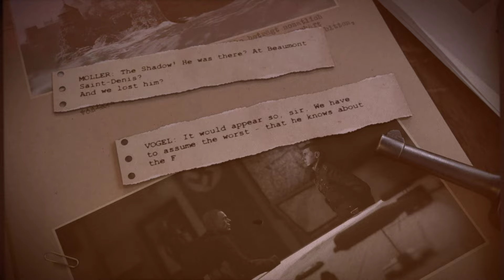Sniper Elite 5/Sgt.Clarence Beavers/Spy Academy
Sniper Elite 5/ Spy Academy/ Workbench-Rifle,SMG,Pistol/ Longest Shot 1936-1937 M
The 555th Parachute Infantry Battalion, nicknamed The Triple Nickles, was an all-black airborne unit of the United States Army during World War II.
The unit was activated as a result of a recommendation made in December 1942 by the Advisory Committee on Negro Troop Policies, chaired by the Assistant Secretary of War, John J. McCloy. In approving the committee's recommendation for a black parachute battalion, Chief of Staff General George C. Marshall decided to start with a company, and on 25 February 1943, the 555th Parachute Infantry Company was constituted.

On 19, 1943, Headquarters, Army Ground Forces, authorized the activation of the company as an all-black unit with black officers as well as black enlisted men. All unit members were to be volunteers, with an enlisted cadre to be selected from personnel of the 92nd Infantry Division at Fort Huachuca, Arizona.

The company was officially activated on 30 December 1943, at Fort Benning, Georgia. After several months of training, the unit moved to Camp Mackall, North Carolina, where it was reorganized and redesignated on 25 November 1944, as Company A of the newly formed 555th Parachute Infantry Battalion.
                  Clarence Hylan Beavers (June 12, 1921 – December 4, 2017) was an American United States Army sergeant and paratrooper who served with the first all-black airborne unit, the 555th Parachute Infantry Battalion, during World War II. He was part of the groundbreaking group of black paratroopers assigned to the 555th Parachute Infantry Battalion also known as the "Triple Nickles" and later "Smoke Jumpers" at Fort Benning in Georgia.
                During the 1940s, army posts in the south were largely segregated. Beavers later told stories about how members of the unit were not allowed to use the post exchange or mess hall, a privilege even Italian and German prisoners of war being held there were allowed.
               The unit served stateside, mostly on the West Coast, protecting against Japanese fire balloons, which were described as the world’s first intercontinental-range airborne weapons — giant bomb-laden balloons launched from Japan and aimed at North America.
               Beavers died on December 4, 2017 at his home in Huntington, Long Island of a coronary related illness. He was 96 and interred at Calverton National Cemetery